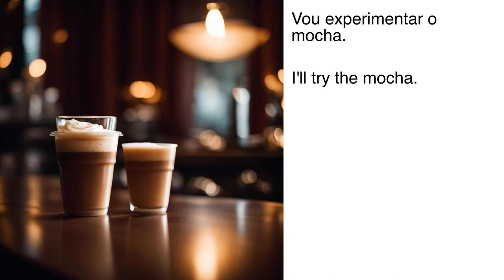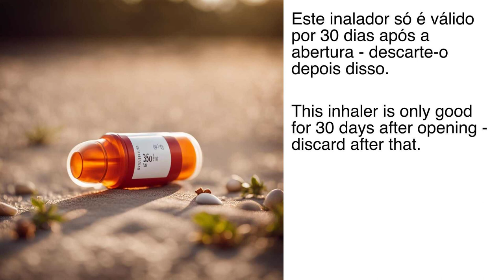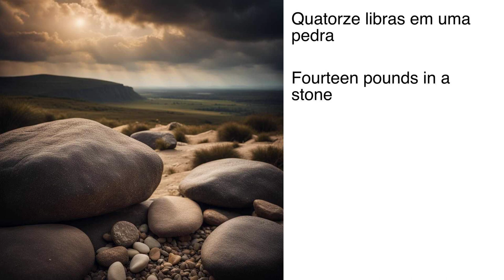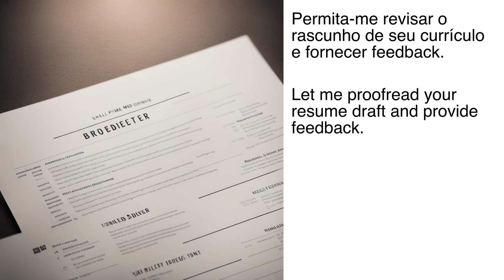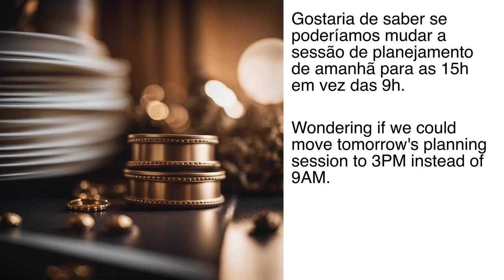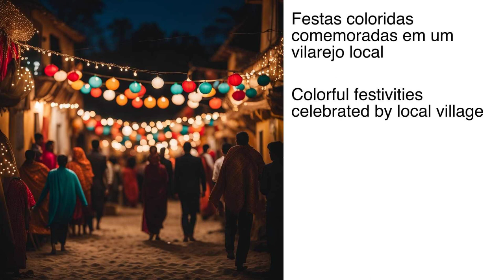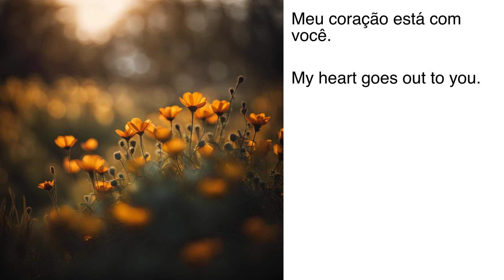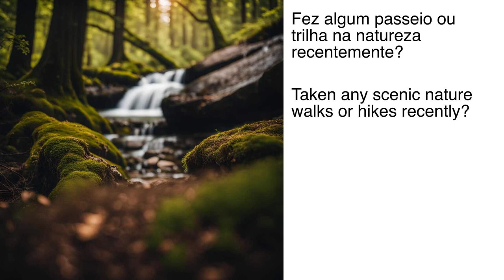Everyday Brazilian Portuguese Scenarios - Immersive Video Lessons - Learn Actively / While You Sleep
Immerse yourself in realistic Brazilian Portuguese conversations with this video series spanning common real-life scenarios! Our clips feature narrated dialogues between native speakers interacting in contexts from coffee shops and restaurants to hospitals, gyms, taxis and more.

Each lesson incorporates:

- Brazilian Portuguese dialogues with full audio for different everyday situations to train your listening abilities.

- English translations and transliterations alongside the Brazilian Portuguese text so you can follow every exchange.

- Color images and infographics depicting each scenario for full immersion and better recall.

Our goal is language immersion - surrounding you with realistic scenes where Brazilian Portuguese is actively used so you intuitively pick it up as vocabulary, phrases and grammar in action.

The variety of contextual clips in this series allow well-rounded, practical learning. Understand language nuances for:

 ✅ Ordering at coffee shops and restaurants

✅ Navigating supermarkets and shops

✅ Checking into a hotel

✅ Making doctor appointments

✅ Giving directions to taxi drivers

✅ And many more everyday situations!

Additionally, master key conversational building blocks - numbers, time, directions, asking for assistance, bargaining, planning meetups, running banking errands, complimenting people, discussing hobbies, family, weather and even first dates!

Our dynamic immersive videos let you seamlessly integrate grammar, vocabulary and slang in some of the most common real-life environments and conversations for well-rounded Brazilian Portuguese fluency. Study through active immersion with practical dialogues - pause, replay audio, read bilingual captions and learn interactively at your own pace!

With visual, auditory and written components, these scenarios cater to different learning styles for maximum recall. Model your own conversations from the realistic multi-turn dialogues. Let’s master conversational Brazilian Portuguese together!